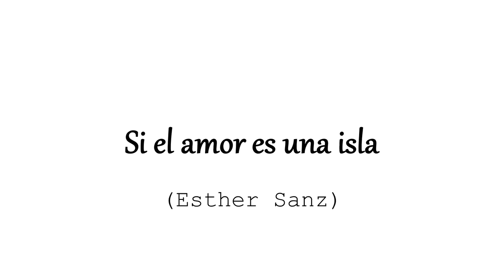SI EL AMOR ES UNA ISLA (Esther Sanz)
Hola lectores!
Si os gustan las novelas de amor y misterio, ésta se convertirá en vuestra favorita.
Animáos a leer!